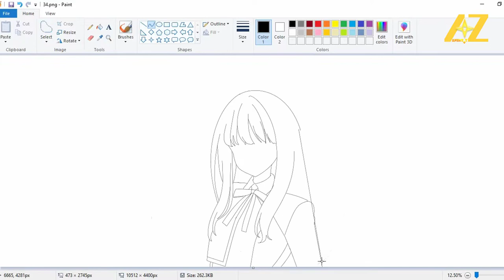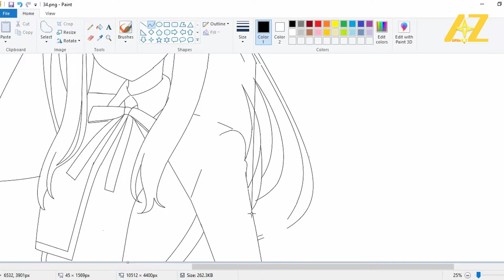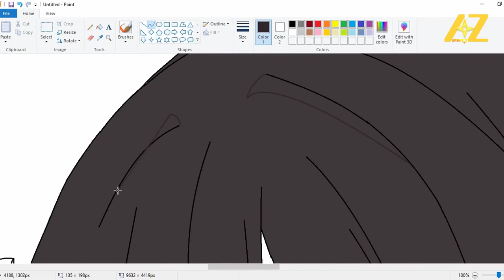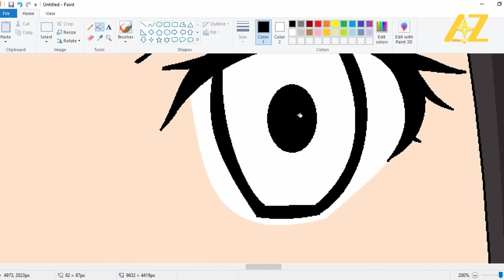Draw Takina Inoue | Lycoris Recoil on Paint - Animeplusz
Draw Inoue Takina from Lycoris Recoil.

►Takina Inoue (井ノ上 たきな, Inoue Takina) is one of the main characters in Lycoris Recoil series.

Takina is a young girl with long black hair and purple eyes.

Takina is a girl with a cold, consequentialist personality. Most hate unreasonable behavior, everything is lean and smart! But I don`t understand the world, and I'm also very slow to fashion. Every day I get confused by what Qianshu taught.

Previously an exceptional Lycoris, she was transferred to Café LycoReco after disobeying orders during a mission. A realistic person with a distaste for inefficiency, she can be dissatisfied with Chisato, who is not a typical Lycoris. She wants to see good results in her job at LycoReco

The name Takina is written in hiragana (たきな), which has no special meaning. However, when part of the name Taki (たき) is written in kanji (滝, 瀧, 多希 or 多樹), it could possibly mean:
滝/瀧 - "waterfall/watering place, cascade".
多希 - "many" (多) (ta) and "hope" (希) (ki).
多樹 - "many" (多) (ta) and "tree" (樹) (ki).
Takina's surname Inoue means "well, mine shaft, pit" (井) (i) and "above, top, upper" (上) (ue), which literally means "above the well" altogether.